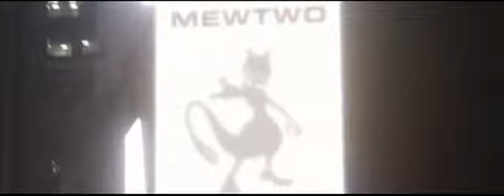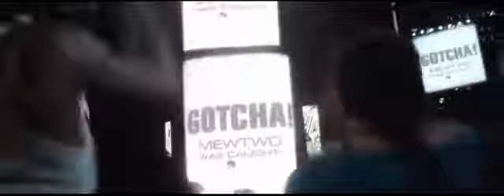Pokemon GO Trailer